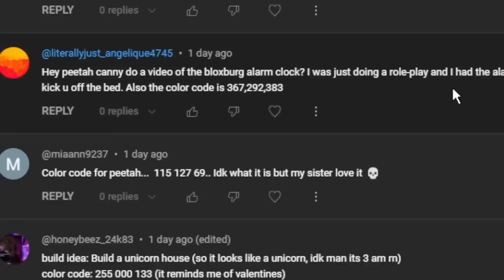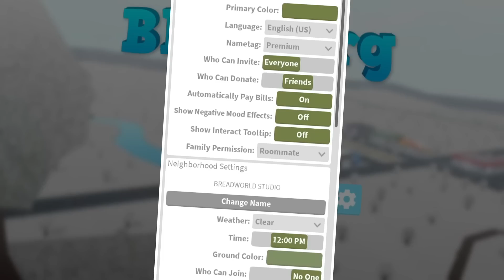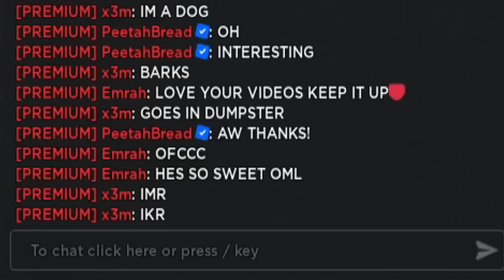JUDGING SOME STRANGE BLOXBURG HOUSES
after building for a few videos in a row, it's time for me to judge some others bloxburg houses! also just surviving until the new bloxburg update at this point

Monday - judging more houses (Done!)
Tuesday - probably some building
Wednesday - more bloxburg sometime
Thursday - the break day of the week!
Friday - i wonder what this could be

still putting together the video ideas for the week! leave some suggestions down below if you want!

🔴Recording Program: OBS Studio
🎨Graphics: Adobe Photoshop
🎬Editing Program: Sony Vegas Pro